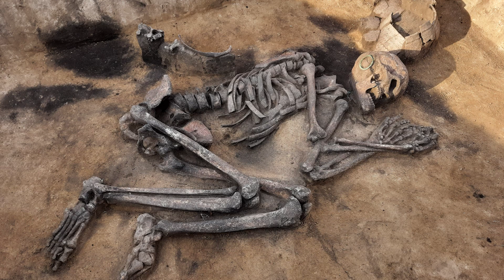Находки сибирских археологов. Андроновское поселение Новосибирская область.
В 2021 году Новая археология запускает серию роликов «Находки сибирских археологов». Мы расскажем об объектах и предметах, расширяющих и меняющих представления о далёком прошлом.

Представители андроновско-фёдоровской археологической культуры жили две с половиной тысячи лет назад на обширной территории от Среднего Енисея до Южного Урала и от таёжной зоны на севере до казахстанских степей (включительно) на юге.

Основной источник научной информации об этих людях — погребальные комплексы, позволяющие изучить антропологические данные, произведения прикладного искусства: керамику, ювелирные украшения, оружие. Однако до 2021 года в Барабинской лесостепи не были зафиксированы поселения андроновцев.

В этом году археологической экспедиции под руководством заведующего отделом археологии палеометалла Института археологии и этнографии СО РАН Вячеслава Молодина наконец удалось выявить и начать изучение одного из таких поселений. Стало ясно, что глубокое залегание памятника и отсутствие рельефных признаков были связаны с цикличностью природных изменений. Древние скотоводы Барабы андроновцы следовали за подъёмами и спадами воды в разветвлённой озёрно-речной системе микрорайона — осваивая удобные участки, когда они открывались, и уходя с них, когда вода приходила вновь.

Место съёмки: Венгеровский район Новосибирской области, экспедиция Института археологии и этнографии СО РАН.

Съёмка и монтаж: Сергей Борисенко.